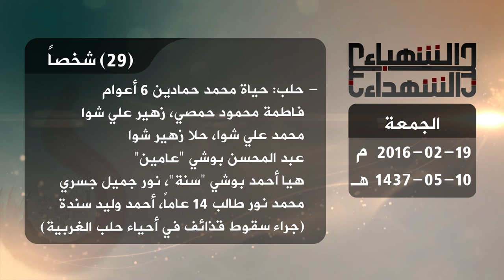حصيلة الشهداء في حلب 19 2 2016